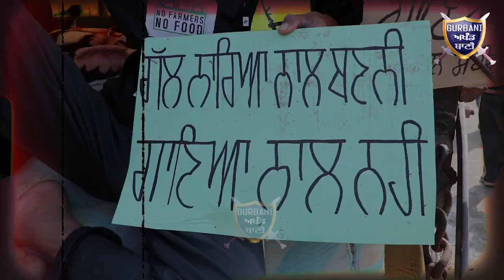ਜੱਟ ਤੇ ਜਾਟ ਹੋਏ ਇਕੱਠੇ ਪਈ ਇਕ ਦੂਜੇ ਨੂੰ ਜਾਫੀ | Gurbani Akhand Bani